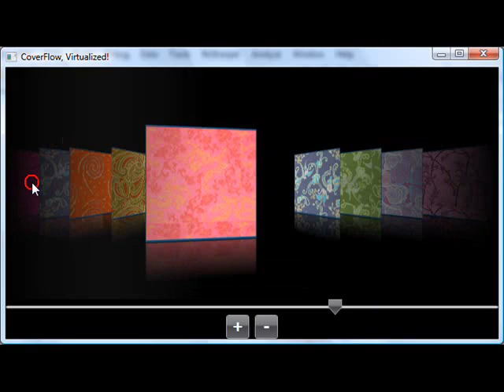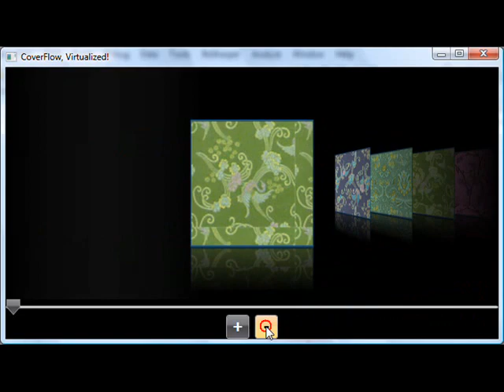Enhancements to Virtualized CoverFlow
Some more visual enhancements to the WPF version of the CoverFlow view